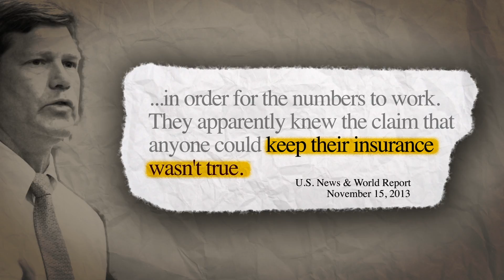Ron Kind Doesn't Represent Us Anymore